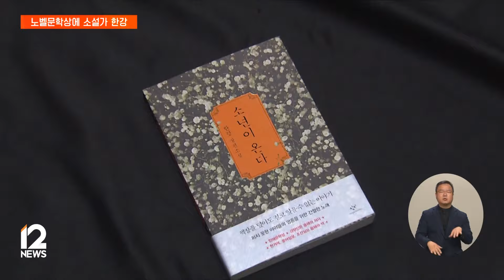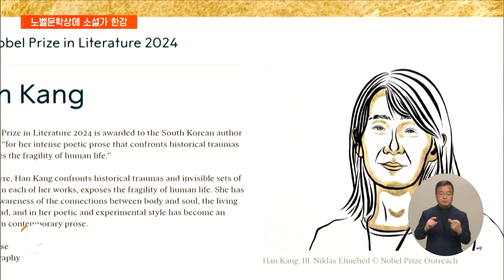한국 작가 첫 노벨문학상 한강 "놀랍고 영광" / EBS뉴스 2024. 10. 11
한강 작가가 한국인 최초, 아시아 여성 최초로 노벨문학상을 수상했습니다.

5월 광주와 4월 제주의 역사 속에서 인간의 삶을 깊이 있게 탐구한 작품 세계가 높이 평가됐습니다.

[리포트]

인터뷰: 마츠 말름 / 한림원 상무이사
"2024년 노벨문학상 수상자는 한국의 작가 한강입니다."

소설가 한강이 한국인 최초로 노벨 문학상을 받았습니다.

스웨덴 한림원은 한강이 '소년이 온다', '채식주의자' 등의 작품을 통해 역사적 트라우마와 인간 생의 연약함을 드러냈다고 평가했습니다.

노벨상 123년 역사에서 아시아 여성이 문학상을 받은 건 한강이 처음입니다.

한강은 대표작 '소년이 온다'에서 5월 광주 민주화운동을 조명했고, 제주 4·3사건을 다룬 '작별하지 않는다'로는 지난해 프랑스 메디치상을, 소설'채식주의자'로는 지난 2016년 부커상을 받았습니다.

아들과 저녁식사를 마쳤을 때 수상 소식을 들었다는 한강은 매우 놀랍고 영광스럽다면서 앞선 작가들에게 감사의 뜻을 전했습니다.

인터뷰: 한강 소설가 (노벨위원회 전화인터뷰)
"(어릴 때 읽었던) 모든 작가들의 노력과 힘이 제게 영감이 됐습니다."

그러면서 자신의 작품을 처음 접하는 독자에게는 최근작 '작별하지 않는다'로 시작하는 것을 추천했습니다.

외신들도 앞다퉈 한강의 수상을 축하했습니다.

AP통신은 "점점 커지고 있는 한국 문화의 세계적 영향력을 반영"한다고 평했고

영국 가디언은 "가부장제·폭력·슬픔·인간성 등의 주제를 다양하게 탐구하고 표현했다"고 설명했습니다.

노벨문학상 수상자에게는 약 13억 원의 상금과 메달, 증서가 수여됩니다.

시상식은 오는 12월 10일 스웨덴 스톡홀름에서 열립니다.